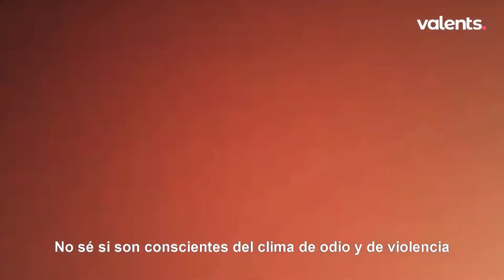Valents | Por una universidad libre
Intervención de Eva Parera en el Parlament de Catalunya en defensa de libertad de expresión y reunión en la Universidad. Todo nuestro apoyo a los jóvenes de S'ha Acabat.